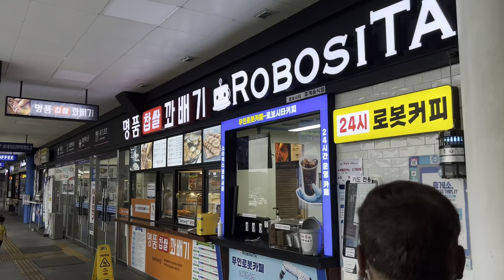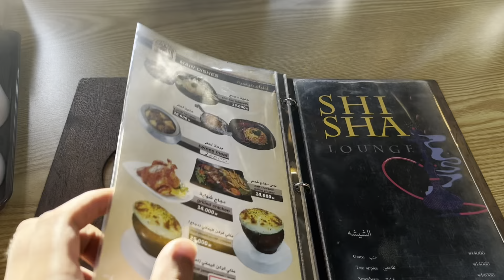Cheonan | Songhang | Pyeongtaek |Suwon | Osan | Ansan | Incheon Road Trip Cheonan SouthKorea #🇰🇷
라임 명음 평택 | 잠 바산 | 남자 | 인치 로드 트립

Cheonan | Songhang | Pyeongtaek | Suwon | Osan | Ansan | Incheon Road Trip

Proud PAKISTANi 🇵🇰😎

Can check my social platforms
Follow for more for guidance